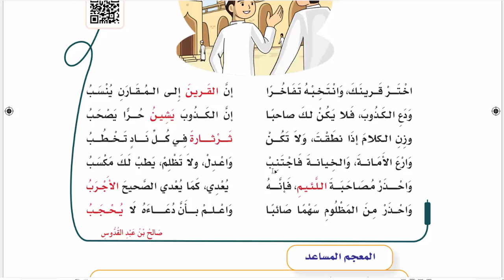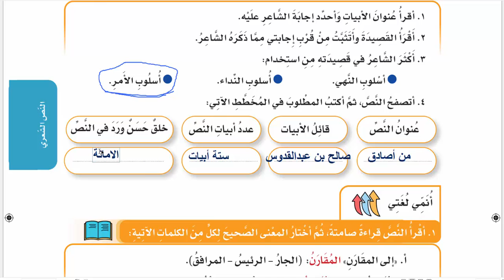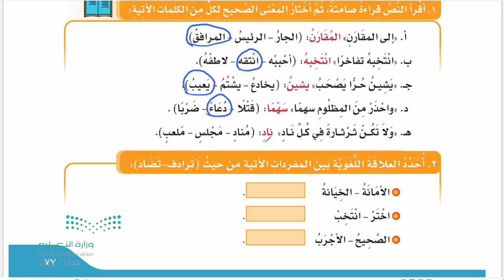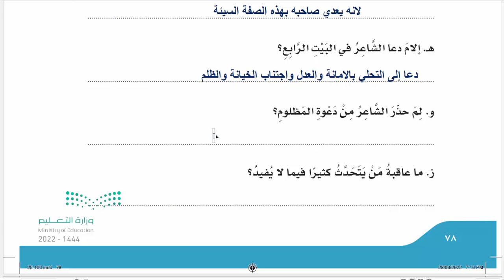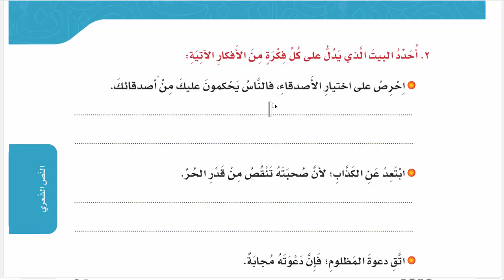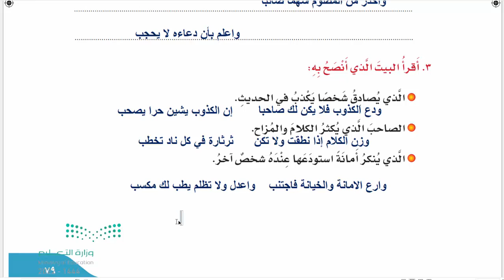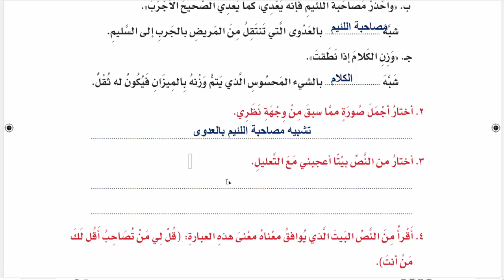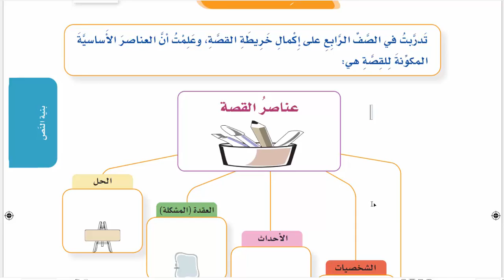حل درس من أصادق؟ لغتي خامس ابتدائي الفصل الاول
درس النص الشعري: من أُصادق؟ للصف الخامس الابتدائي , شرح النص الشعري من أصادق , حل درس من أصادق؟ لغتي الجميلة خامس ابتدائي , حلول خامس ابتدائي الفصل الاول , حل كتاب لغتي خامس ابتدائي ف1 الفصل الاول 1444 , حل تدريبات النص الشعري من أصادق الصف الخامس , درس النص الشعري من اصادق من الوحدة الاولى اخلاق وفضائل خامس ابتدائي الفصل الاول , النص الشعري من اصادق لغتي خامس ابتدائي الفصل الاول , من هو قائل النص الشعري من اصادق؟ لماذا حذر الشاعر من مصاحبة الكذوب؟